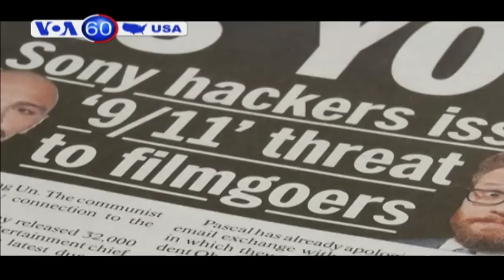Đảng Cộng hoà Mỹ lo ngại về việc nối lại quan hệ với Cuba (VOA60)